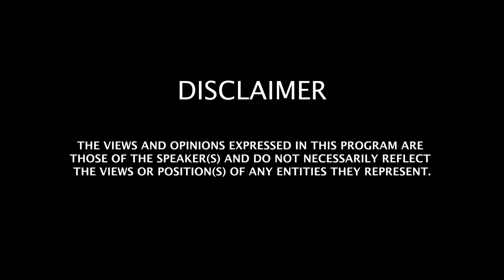The Sahaba & Palestine | Imam Asim Hussain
Facebook: Imam Muhammad Asim Hussain